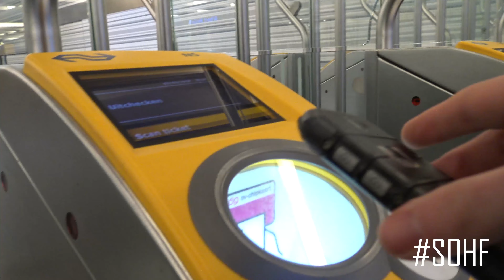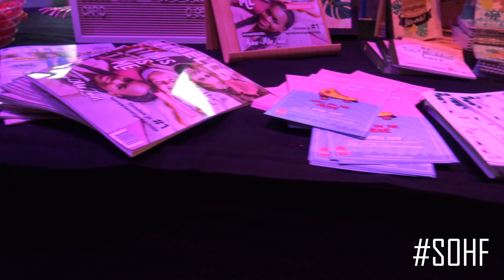VLOG1 | FREAKANDELBROODJE @SOUNDOFHEAVEN 2019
Wat leuk, een heuse vlog! Heartbeat Media was 2 februari aanwezig bij het Sound of Heaven Festival. En filmden alle gekheid op een stokkie in dit leuke vloggie. Zo dat rijmt. Houd voor de officiële aftermovie, de sound of heaven kanalen in de gaten.